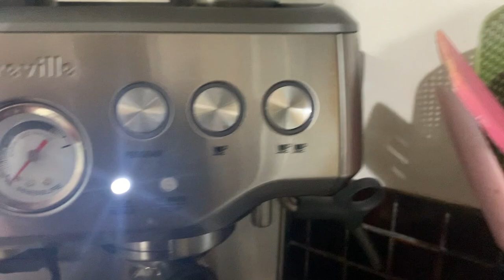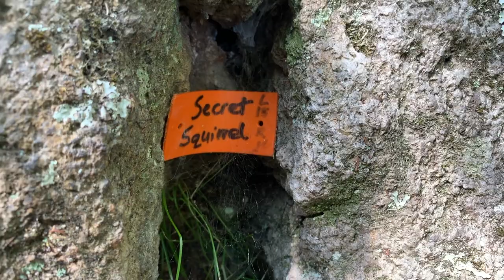A Lake Taupo Adventure: Mountain Bike, Climb and Sail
Another epic adventure in this video. My friends Andy and Katherine had 3 days to sail the boat and travel about, but I only had one. So I decided to make it happen.

They positioned the boat (A 1980 Davidson M20 trailer sailor) after an incredible sail on Lake Taupo back to the Western Bays. I drove to Kinloch, cycled over a big hill and joined them for a half day rock climbing mission followed by an afternoon sail in very calm conditions. We stayed overnight in Kawakawa bay on the western side of Lake Taupo, feasting on the rainbow trout we caught trolling on the lake. The next morning I had an early start, Mountain Biking on the Great Lake trails back to Kinloch to get the car, to drive back home and be ready for work.

So. cycling, rock climbing, sailing, fishing for trout, staying overnight in the Western Bays on Lake Taupo, Mountain Biking from Kawakawa Bay to Kinloch and drive back to Taupo to breakfast. Mission accomplished. All the elements worked out perfectly once again.

Filmed on:
Iphone XR
GoPro Hero 7 Black
Insta360 OneX
Canon Eos 5D Mark II
Rhode Mic